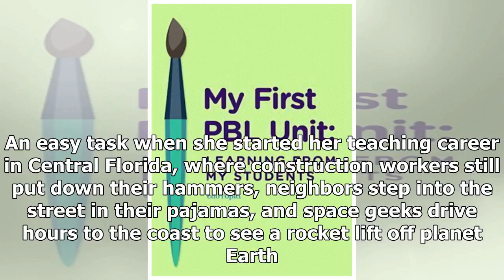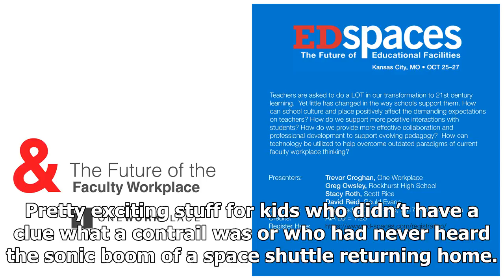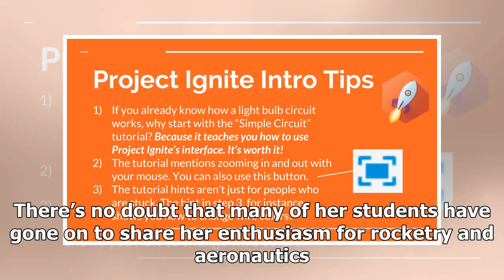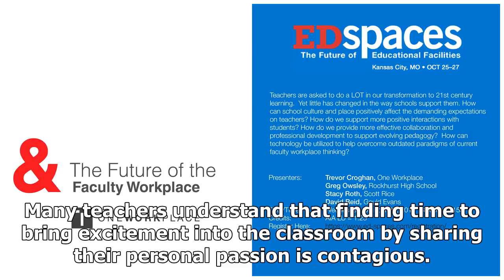Breaking News | A teacher's passion for rockets ignites in an unlikely setting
Recently, Sentinel columnist Scott Maxwell wrote about Jake Vest, a former Orlando Sentinel staffer who now works in the classroom applying out-of-the-box teaching techniques to spark enthusiasm for writing in his students. I thought immediately of my daughter, Sandi Sloane Johnson, a teacher who has made learning exciting by sharing her passion for space exploration and rocket science using creative classroom curricula. She has lured countless students, and their parents, to the wonders of spac...